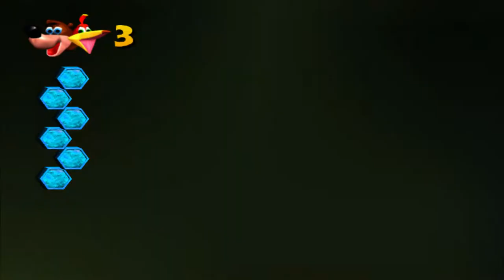Banjo-Kazooie Gameplay Walkthrough Part 3 (Xbox One)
Welcome back to Part 3 of my gameplay walkthrough of Banjo-Kazooie for the Xbox One. This game is now backwards compatible. Head to the second floor of Gruntilda's Lair and use the Shock Pad on the left to reach the ledge. Place five Jiggies into the Clanker's Cavern picture puzzle to open the world. Head to the third floor of Gruntilda's Lair and enter the smaller pipe above the larger pipe with water. Walk over to the right and fall onto a ledge with a switch. Ground pound it to raise the two pipes in the water, allowing access to Clanker's Cavern.

⭐️This video covers 100% completion of Clanker’s Cavern and how to allow Bottles to teach you the Wonderwing, an invincibility move that allows you to cross blades blocking one of the jiggy pieces.